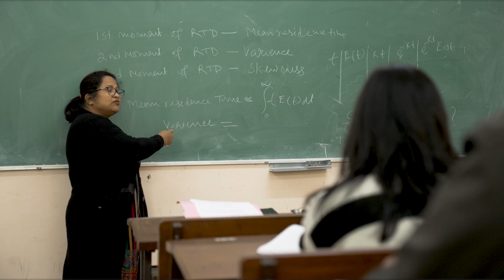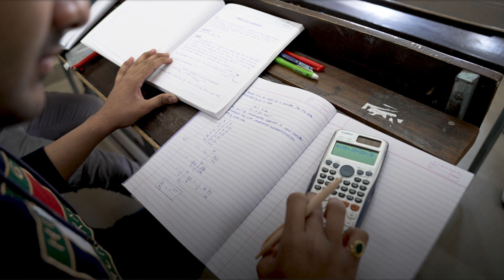Chemical Engineering at Thapar Institute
An amalgamation of research, innovation and theory associated with mathematics, chemistry, and natural sciences that brings to you a world of opportunities

Staying abreast with dynamic trends in chemical engineering while setting a rock solid foundation of basic concepts has been a three-decade long tradition at TIET. A rich experience of over 27 years held by our reputed faculty members exposes you to unbound knowledge and an ocean of career opportunities.

Holding a history of adopting a prismatic outlook towards real-life engineering scenarios. Over 1300+ Chemical Engineering graduates of TIET are excelling across the globe.